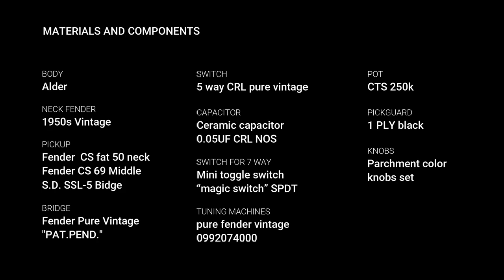How Painting a guitar - Painting stratocaster - Homemade Stratocaster - The Black Strat - part 2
painting guitar
painting stratocaster
Costruzione homemdade Stratocaster
Build stratocaster handmade:
Body alder
Neck fender 1950s vintage profile soft v
Pickup fender custom shop fat 50 neck / fender custom shop 69 middle / seymour duncan ssl-5 bridge
Bridge Fender Pure Vintage "PAT.PEND."
Pot 1 pot CTS 450 split-shaft 250K mod. (volume) / 2 pots CTS NO-LOAD split-shaft 250K (tone)
Switch 5 way CRL pure vintage
Ceramic capacitor 0.05UF CRL NOS
Mini toggle switch “magic switch” SPDT
Guitar tuning machines pure fender vintage 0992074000
Pickguard 1 PLY black
Parchment color knobs set